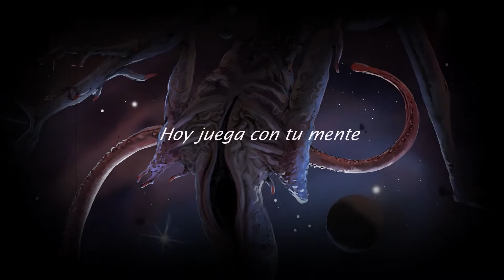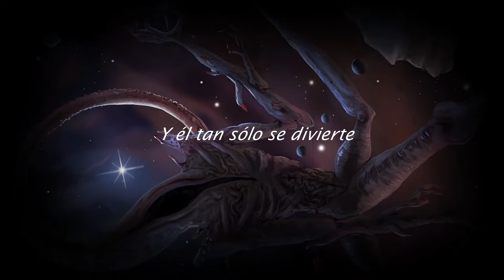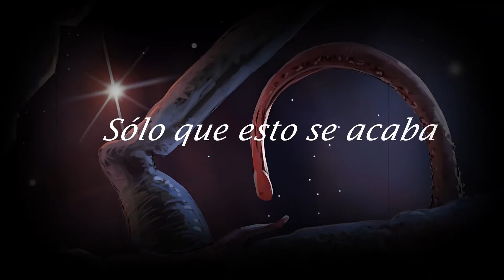Rap de Lovecraft - Nyarlathotep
"No dejes de ver a Nyarlathotep si viene a Providence. Es horrible -más horrible de lo que te puedas imaginar- pero maravilloso. Te atrapa durante horas. Todavía tiemblo al recordar lo que me mostró."

Beat hecho por Proyecto Mboa

Letra: El y el camina por las calles

la gente murmura dentro de las ciudades

presagios malignos, visiones fatales

inmundos. y .

un manto de oscuridad cubre el cielo y las estrellas

ya no hay tranquilidad es la peor de las novelas

un hombre delgado y moreno fue capaz

de haber arrastrado bajo un antifaz  logrando atrapar

a cientos de adeptos los vas a encontrar

bajo la luna...  en la oscuridad...

(Enloqueciendo) (Están muriendo)

entre la bruma...  de la ciudad

(Danzan los dioses) (el hombre. )

dijo que había surgido de la oscuridad

de hace veinte cite siglos
(Nyarlathotep)

(coro)

Hoy juega con tu mente el hombre de mil caras

no sabes lo que sientes sólo que esto se acaba

sólo un juego es la mente

y él tan sólo se divierte

sólo un juego es tu mente

hoy tu serás el siguiente

al fin llegó a mi ciudad la más terrible del lugar

y decidí visitar, algo esta mal lo vi al cruzar

una habitación sin luz alguna

la ensoñación me llevó a la cuna

de lo más terrible de lo impensable

de lo no apacible de lo no agradable

vi al mundo luchar contra la oscuridad

no pude callar, grite no es verdad

no tengo ., el hombre nos expulsó

a nuestra ciudad, parecía igual pero algo cambió

era un desierto abrumador

tormenta de nieve alrededor

quienes iban conmigo desaparecieron

yo seguí el camino no sé que me hicieron

casi flotando fui absorbido por un vórtice

tambores malditos y leguas muertas ahí escuche

fui atrapado por manos que no eran manos

y llevado entre el sonido de flautas blasfemas

hasta lo más retorcido del universo